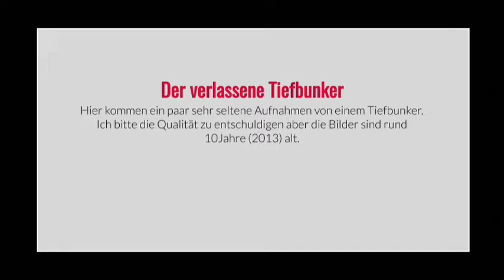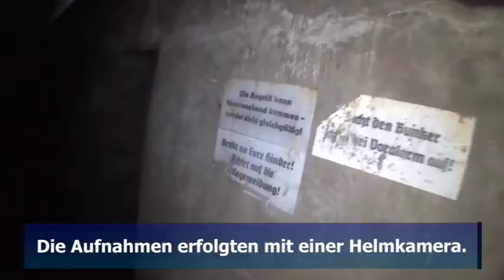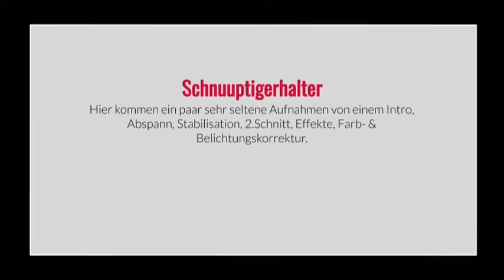Der verlassene Tiefbunker Vers.2.1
Hier habe ich ein älteres Video für Euch von einem ehm.Tiefbunker. Auf Grund des Alters ist die Aufnahmequalität leider nichts besonders gut...

Vers.1.0:Video hochgeladen./Videobeschreibung u.Suchbegriffe hinzugefügt./Zu Playlisten hinzugefügt u.Einstellung f.Kommentare vorgenommen.
Vers.2.0:Fehlerhafen Upload gelösch u.Video hochgeladen./Videobeschreibung u.Suchbegriffe hinzugefügt./Zu Playlisten hinzugefügt u.Einstellung f.Kommentare vorgenommen.

Vers.2.1.:Suchbegriffe hinzugefügt.